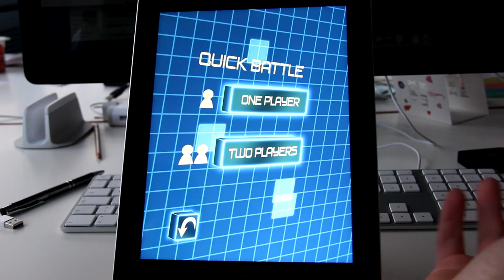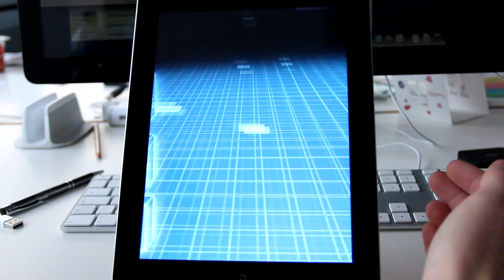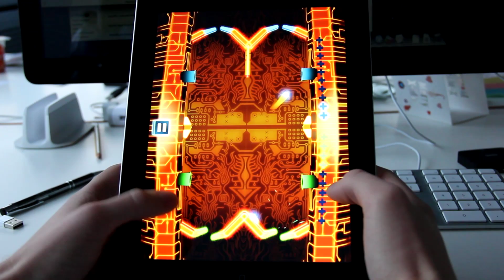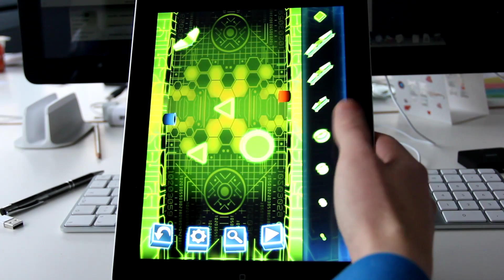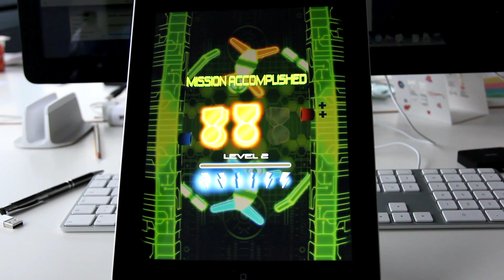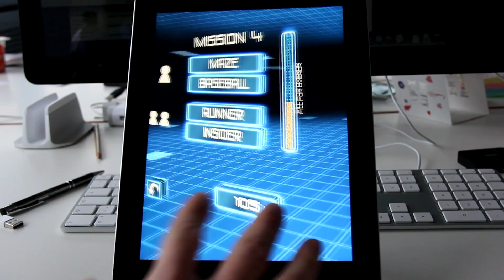Angespielt: PinWar (iPhone, iPad) by appgefahren.de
PinWar ist eine 1,79 Euro teure Universal-App für iPhone und iPad, die eine neue Art des Pinball-Games mit sich bringt. Hier spielt man nicht wie sonst üblich alleine, sondern entweder gegen den Computer oder gleich gegen Freunde.